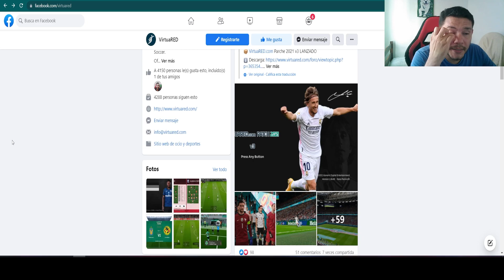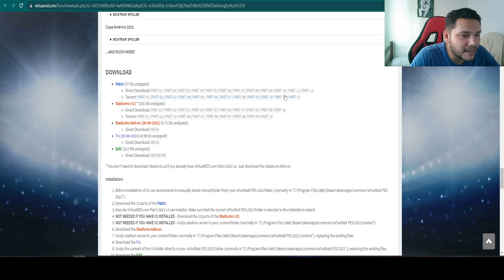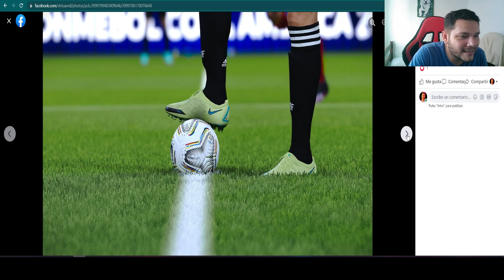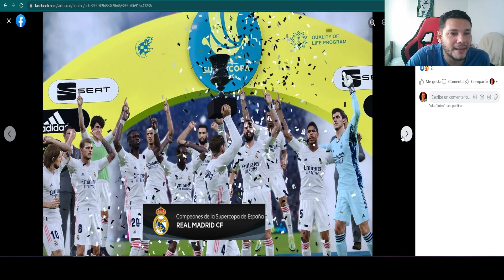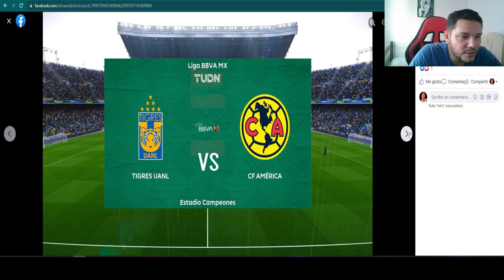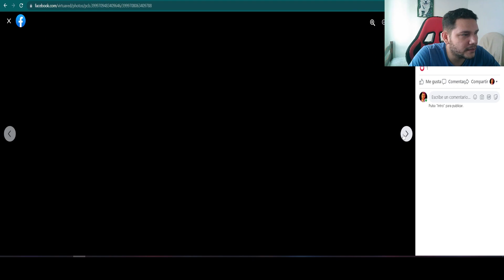🔥😱VIRTUARED V3 PARCHE PARA PES 21 ES EL MEJOR